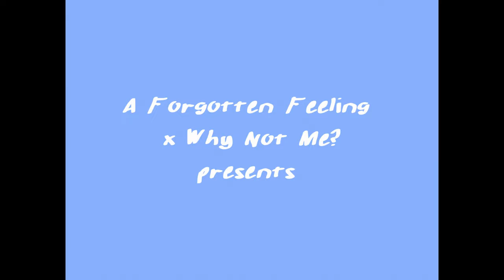Momentary Bliss ~ 48 Hour Film Project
A film about .elpuoc "yppah" a

Made this short for a 48 hour film fest. Hope yall enjoy🙏.